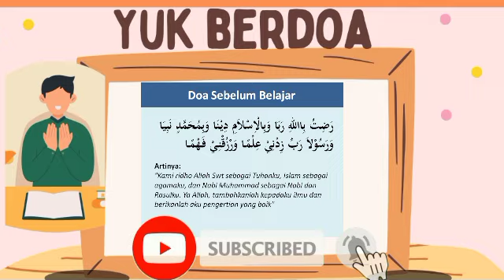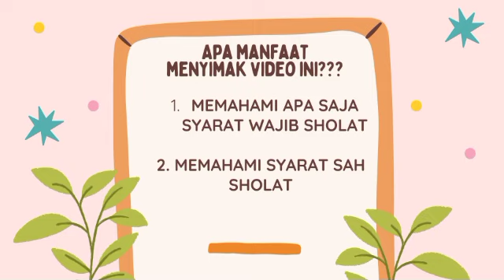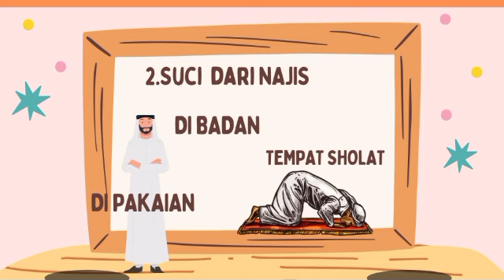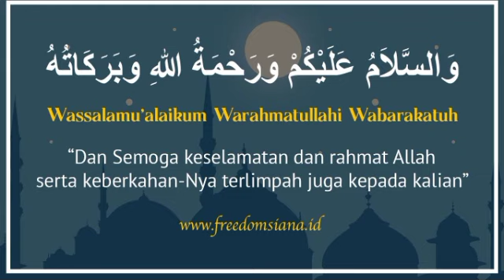Materi Ajar - Syarat Wajib dan Syarat Sah Sholat